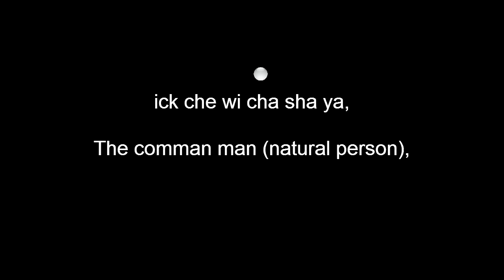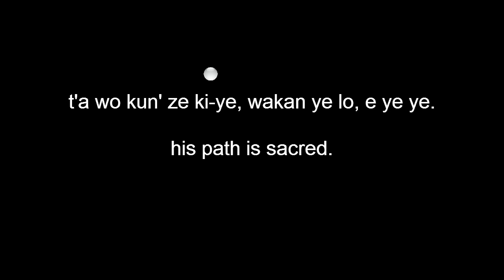Lakota Lodge Songs 8/16, Comman Man's Prayer Song, Ick che wi cha sha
Mitakuye Oyasin (To all my releations),

Lakota Lodge Songs Table of Contents

First Round Songs
1. "Tati-ye topa" song - Thunder Nation Four Directions Song
2. "Tunkasila Wanmayung Un Ye" - Spirit Calling Song
3. "Ik-to Oyate Wan" - Spider Nation Honoring Song
4. "Wakinya Oyate" - Thunder Nation Honoring Song

Second Round Songs
5. "Wakan Tanka Toka He Ya" - I Pray to Grandfather,
Great Spirit, First
6. "Wanbli Kleska" - Spotted Eagle Song
7. "Cho-ka-ta Wa-kan" - Sacred Center Song
8. "Ick-che-wi-cha-sha" - Comman Man's Prayer Song

Third Round Songs
9. "Wa-Un We-lo-yo" - From Above... Healing Song
10. "Maka Kishe Yelo" - Pipe Prayer Song
11. "Kola, Namichih'un YeYo" - Cannunpa Dancing Song
12. "Leyuha" -Cannunpa Smoking Song

Fourth Round Songs
13. "Anpetu Kile" - This Day is Mine
14. "Tunkasila" - Grandfather
15. "Lemi ye Cha" - Sun Honoring Song
16. "Kola, Le Na-chichu welo" - Spirit Releasing Song

Lakota Pronunciation Key:

Pronunciation of Vowels;
A-as in father
An-as in Blanc (French)
E-as in they
I-as in machine
in-as in (in) ink
O-as in obey
On-as (oo) in soon
U-as in rule
Un-as (au) in soon

Pronunciation of Consonants:
C-usually as (ch) in chair
G-usually as in rig
J-as (s) in fussion
S'-as (sh) in ship
T-as (d) in certain words (i.e. Mitakuye)
K-as a hard (g) in certain words (i.e. tunkasila)
H'-a gutteral (h) sound (mach in German)

A Final Note: You may have noticed most songs ending with
"yoi (yo)"When you wish to repeat the song again,
sing "yoi". When you wish to finish the song, sing "Yo".
  Usually the lead singer cues the others to continue or
end the song.

You will notice that many words are separated
with dashes (-).  This is to help you in discerning the sounds
 within a word.  We have done our best to give you
 an accurate translation or meaning of each song.
In some instances the translation is fairly close.
In others, only a synthesized meaning of the song is given.
 The drum beat you hear with the song is the proper beat
 for that song.  If there is no drum beat, do not drum
 to that song.